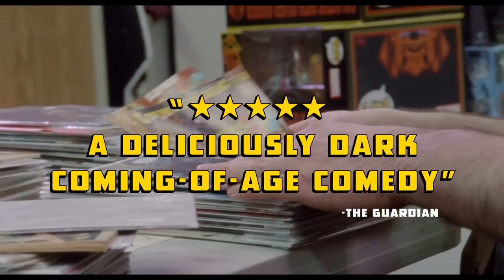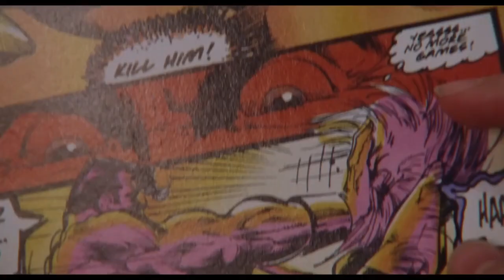FUNNY PAGES Trailer (2022)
A teenage cartoonist rejects the comforts of his suburban life and leaves home, finding an unwilling teacher and unwitting friend in Wallace, a former low-level comic artist.

Cast: Fred Hechinger, Andy Milonakis, Josh Pais, Matthew Maher

Release Date: August 26, 2022 (USA)
Genre: Comedy
Director: Owen Kline
Distributor: A24